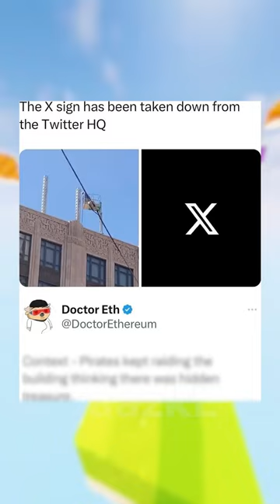Cats Again? meme pets cats dogs animals Thanx to Jeffrey